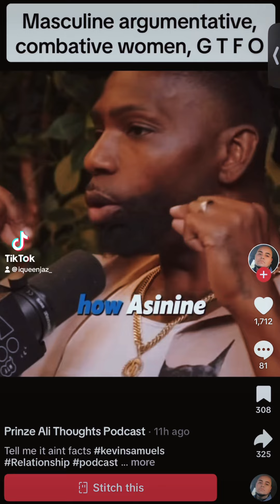Let’s get ONE thing straight❕